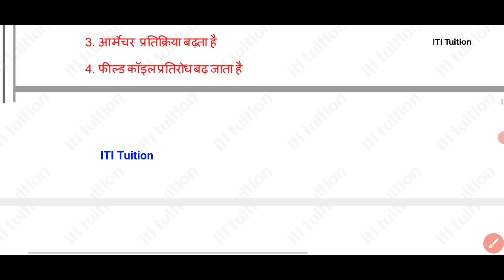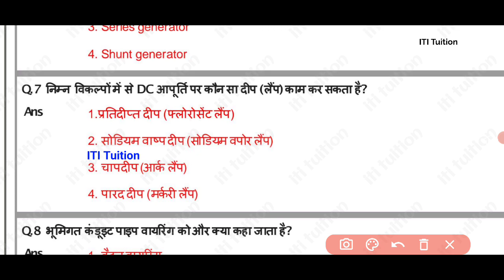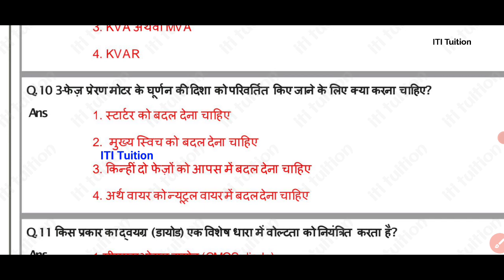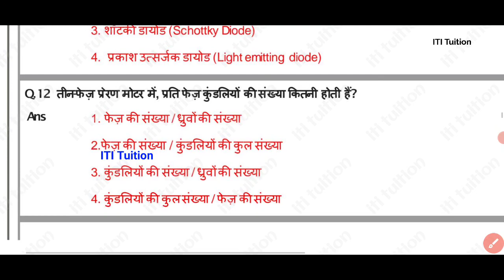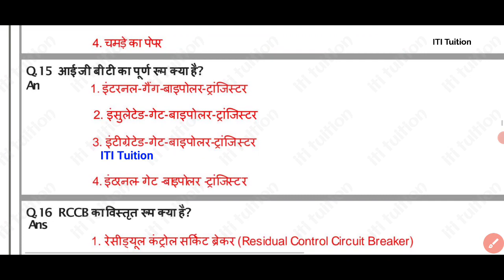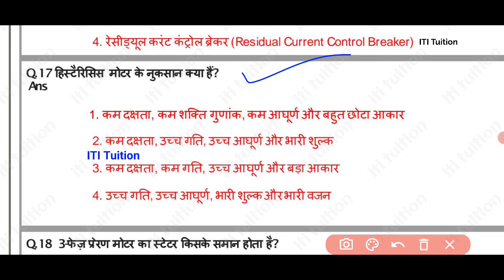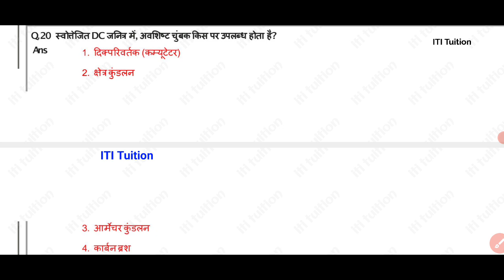ITI 28 April 2022 CBT Exam Paper | iti 2nd year electrician theory paper 20222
iti electrician theory 2nd year global iti
global iti electrician theory 2nd year
electrician theory iti 2nd year
iti electrician theory
electrician theory
28 April 2022 iti cbt exam paper
iti electrician theory 28 April answer key

iti letest update today
iti letest news today
iti updates

ITI Education

ITI Exam